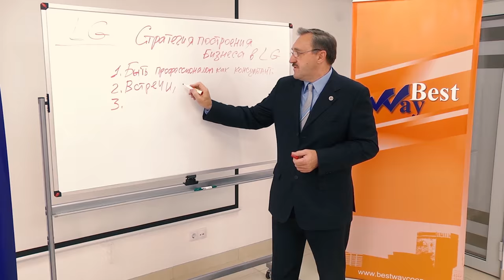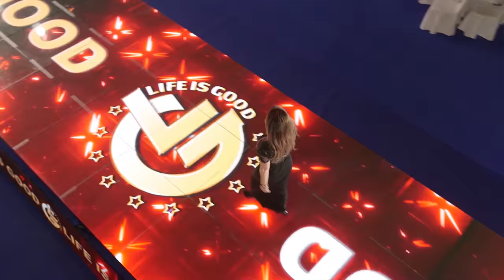LE SUCCÈS EST À TO! Roman Vasilenko